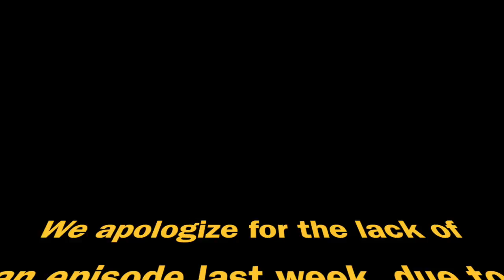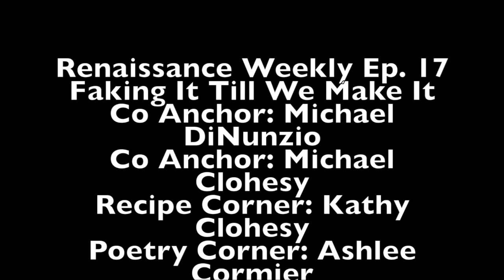Renaissance Weekly Episode 17, Faking It Till We Make It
Renaissance Weekly Episode 17, Faking it to we make it.

Sorry we weren't able to upload last week, the remaining footage will be uploaded at a later date as a Renclub Short.